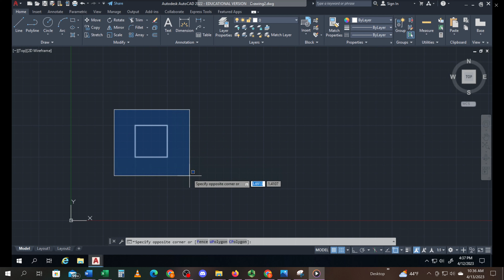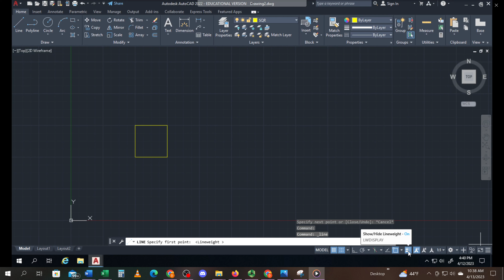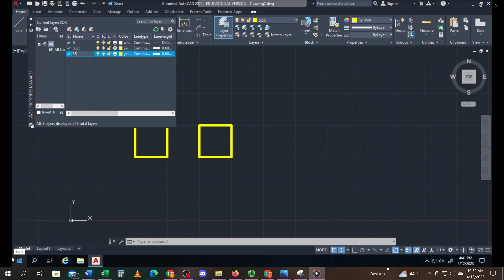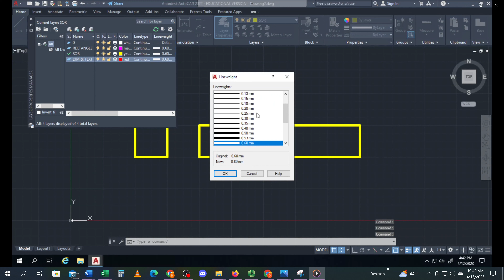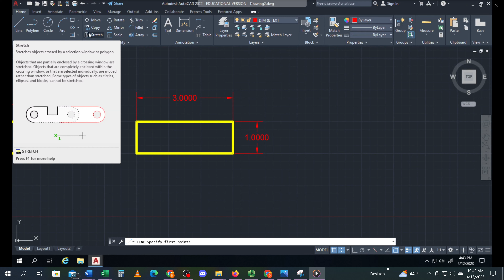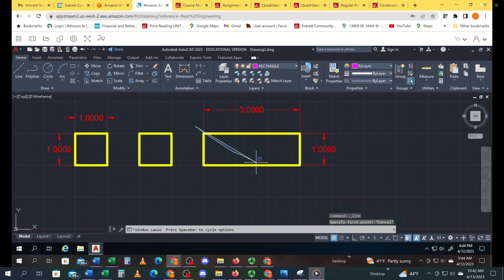Quadrilaterals in the AutoCAD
Online classes and virtual training found at the EvCC
This video was created to help students currently enrolled at EvCC
Demo: To demonstrate How to create Quadrilaterals in the AutoCAD